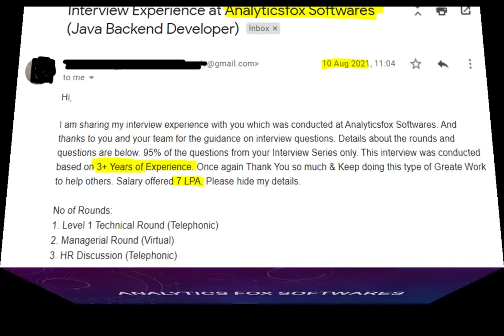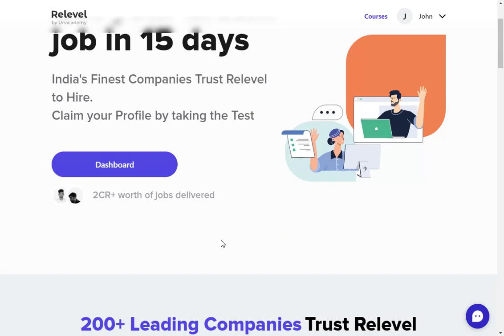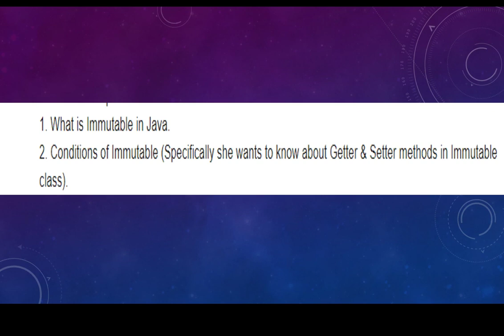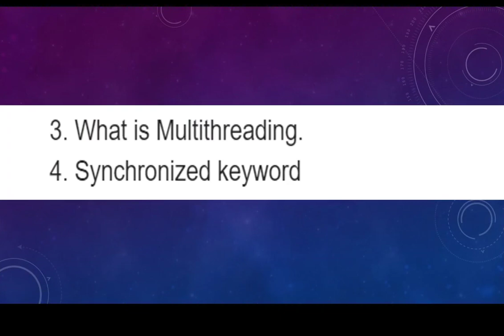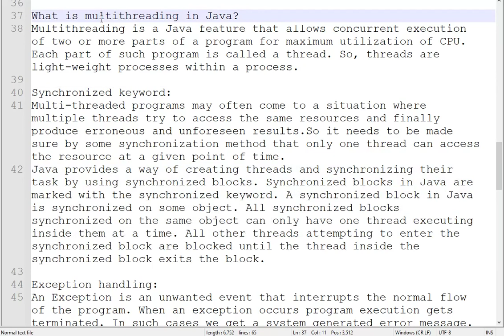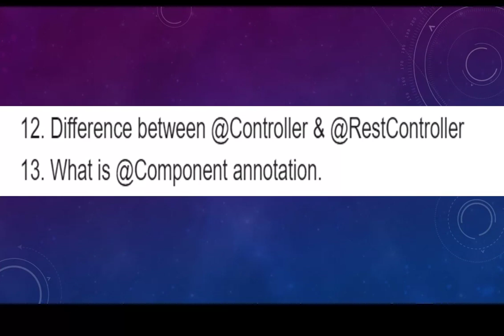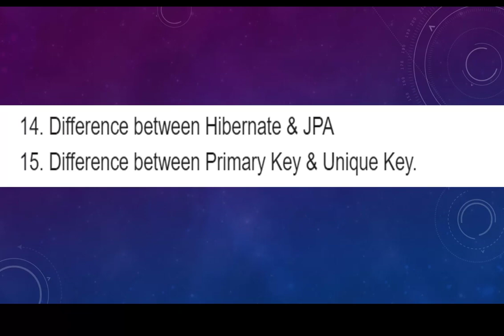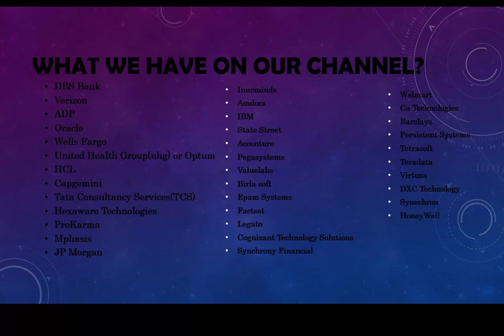AnalyticsFox Softwares Interview Questions | Interview Experience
This video contains the Interview Questions that were asked as part of AnalyticsFox Softwares Pvt Ltd Interview Process.

No of Rounds:
1. Level 1 Technical Round (Telephonic)
2. Managerial Round (Virtual)
3. HR Discussion (Telephonic)

Level 1 round questions:
1. What is Immutable in Java.
2. Conditions of Immutable (Specifically she wants to know about Getter & Setter methods in Immutable class).
3. What is Multithreading.
4. Synchronized keyword
5. Exception handling
6. How we can handle Exception in Java
7. Can we have the try block without catch block.
8. Try with resources.
9.What is the Collection framework.
10. Difference between HasMap & HashTable.
11. Which is the Best Collection.
12. Difference between @Controller & @RestController
13. What is @Component annotation.
14. Difference between Hibernate & JPA
15. Difference between Primary Key & Unique Key.
16. MySQL query to get Second Highest Salary
Managerial round questions:
1. Some scenario-based questions.
2. Give the situation and asked what should be the workflow, explain in detail. Every step I have explained to him.
3. WAP to get the frequency of numbers inside the array.